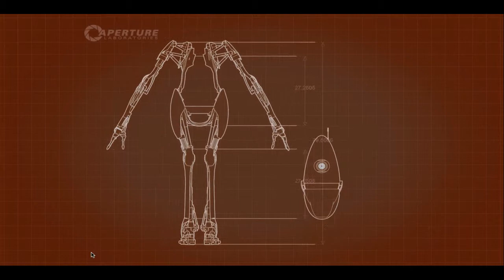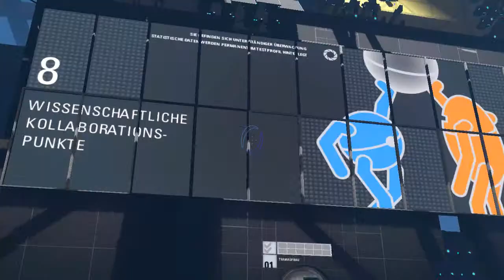Let's Play Portal 2 Coop. #006 Diese SCHEIß Wi*****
laUnd damit herzlich Willkommen zur ersten Season von LP Portal 2 . Ich spiele mit Barney, einem guten Freund meinerseits. Ich hoffe, es gefällt euch, uns failen zu sehen!!! NUR EIN LET'S TEST !!!